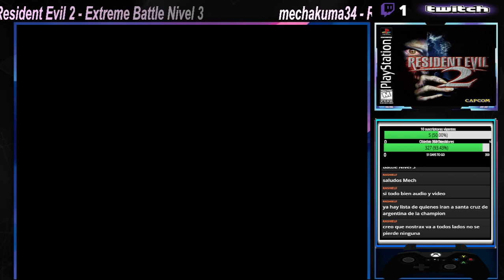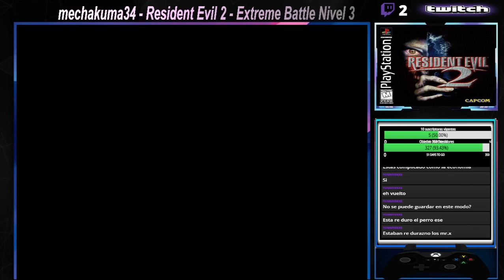Resident Evil 2 - Extreme Battle Nivel 3